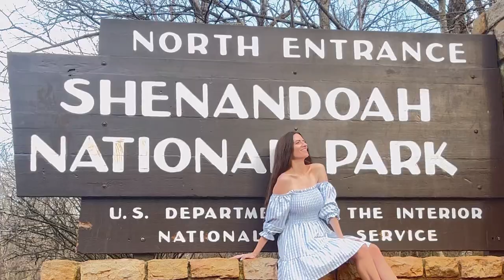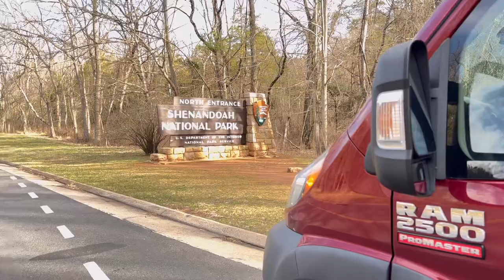This Van Life Mistake Put Me In Debt…. Why I’m SELLING My Camper Van….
IT’S NOT WHAT YOU THINK….. But don’t worry this is not the end of van life for me! Not even close! But I did learn a really big lesson & I am taking that into the future with me.